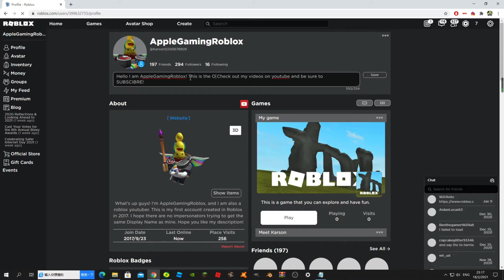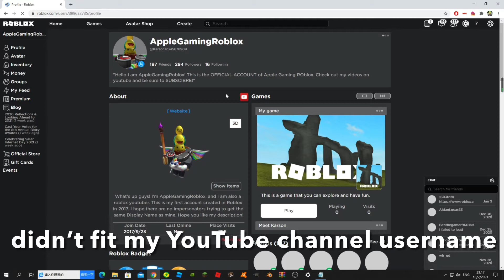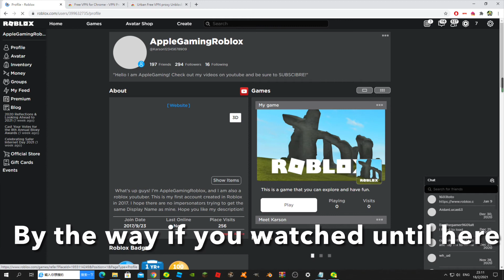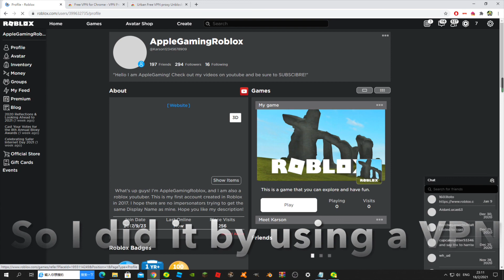My username in Roblox has FINALLY Changed!!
Ok so if my display name replaces my username, people can finally stop calling me some stupid names that I don’t like. In the TDS discord server your nickname matches your roblox username, so if it changes and matches your display name it will be a lot better.